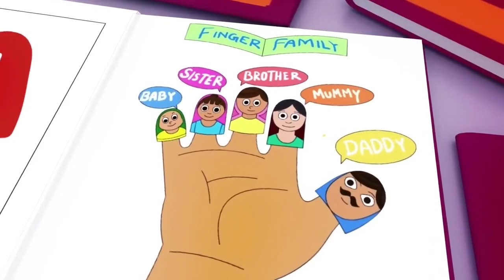Wheels on the Bus - Baby songs - Nursery Rhymes & Kids Songs